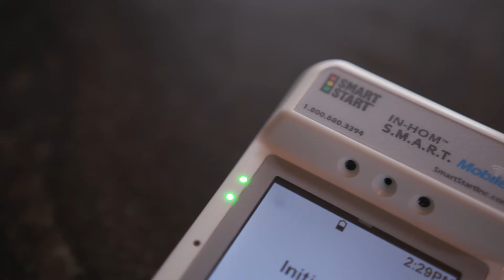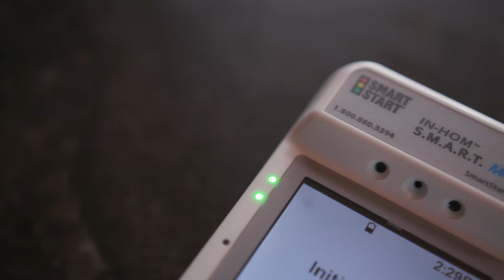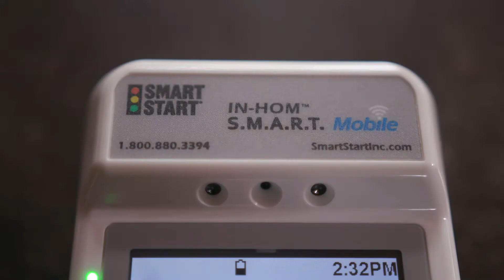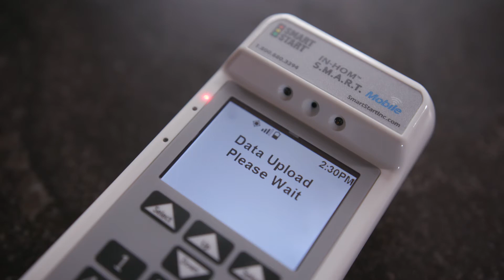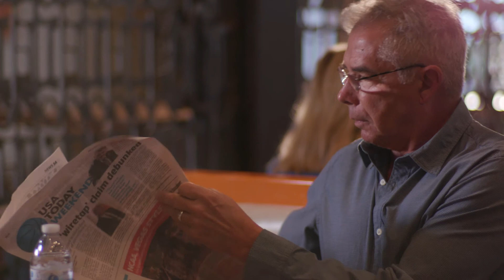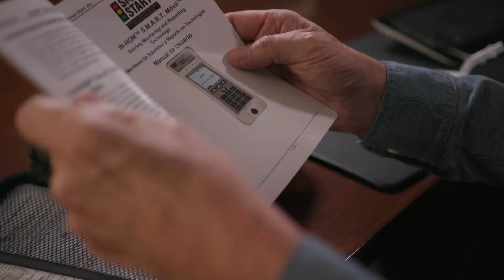Video de entrenamiento del Alcoholímetro Portátil Smart Start SmartMobile™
En este video de entrenamiento, le mostraremos el dispositivo SmartMobile™, como funciona, las ventanas de pruebas, y más para que esté preparado a usar su SmartMobile™.